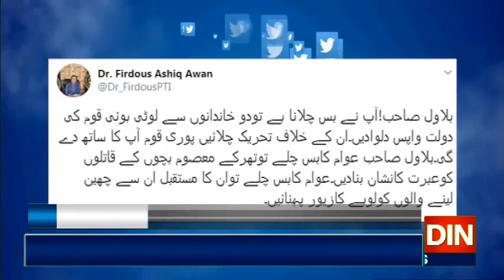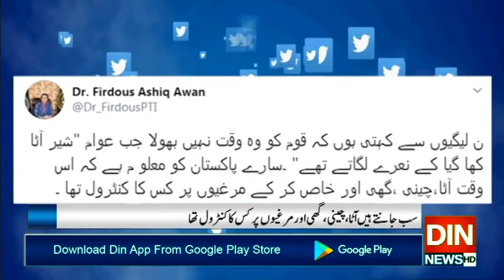بلاول صاحب! پاکستان کے عوام باشعور ہیں،فردوس عاشق